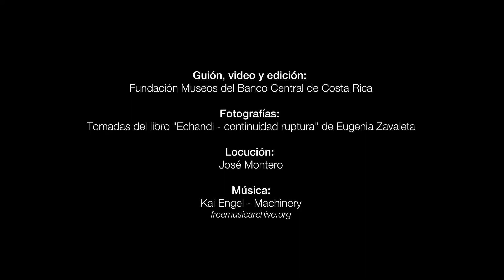La obra del mes- Junio 2018- Dibujos de Enrique Echandi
Aunque se le conoce más por su trabajo pictórico y su labor como retratista, obras como estas revelan otra faceta del artista Enrique Echandi (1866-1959). Conceptualmente, en ellos se evidencia el interés de Echandi por las escenas cotidianas, especialmente, en espacios rurales, característicos de la generación de los años 30, pero aportando un énfasis especial al componente vivo, fueran animales o seres humanos.